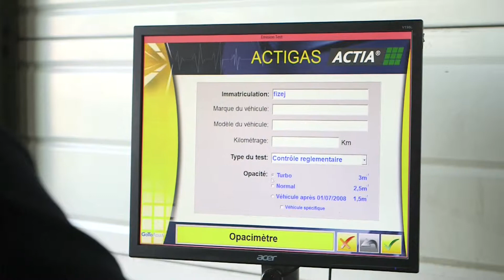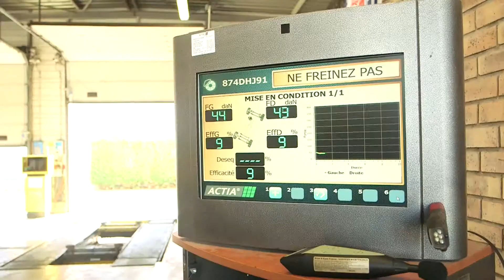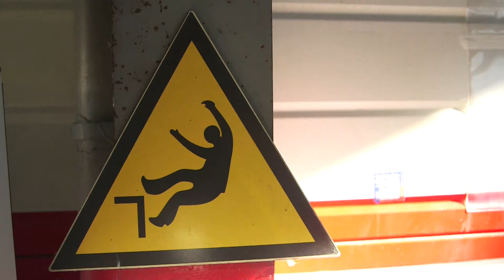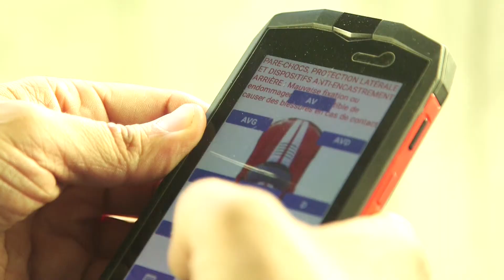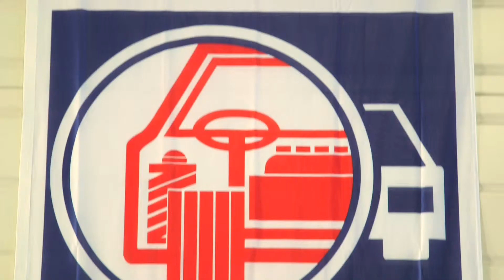CRAMIF TROPHEE 2018 : AUTOVISION